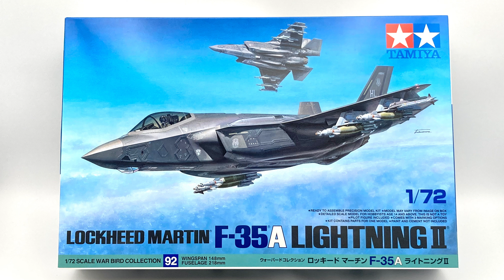TAMIYA 1/72 F-35A LightningⅡ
★Plastic model Speed Build
★Kit
・Tamiya 1/72 Warbird Collection Series No. 92
　 Lockheed Martin F-35A Lightning II
★Colors
・GSI Creos Mr. Color
　C13    Neutral gray
　C306 Gray FS36270
　C308 Gray FS36375
    C304 Olive drab FS34087
・Tamiya enamel color
    X-1      Black
    XF-24 Dark gray